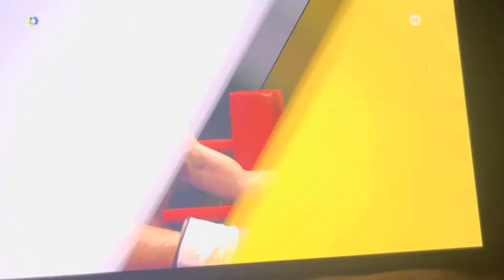Valeriy zagrafov vs Stefan Stefanov